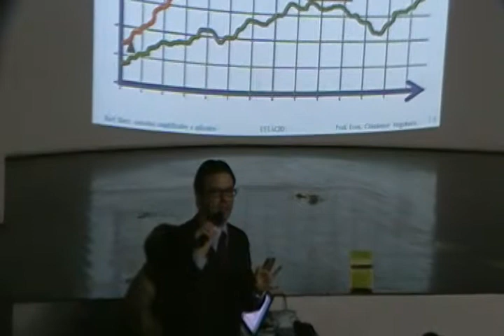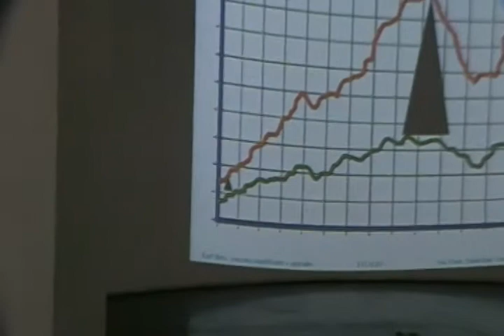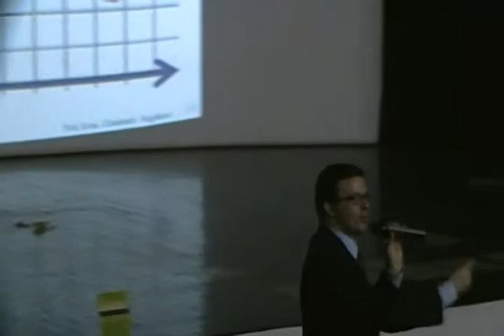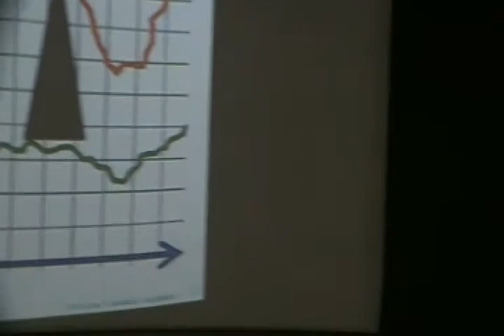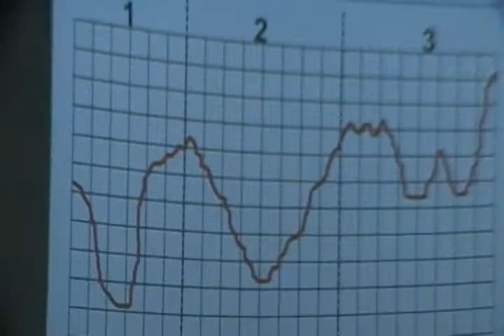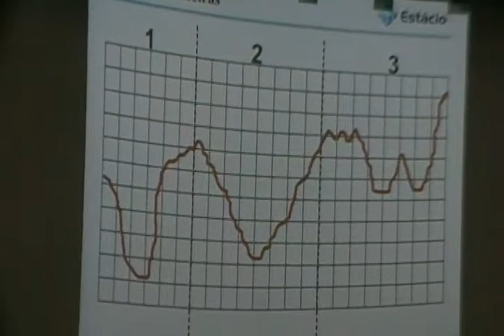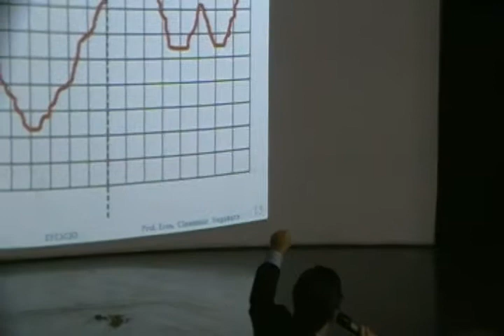MARXISMO - CONCEITOS SIMPLIFICADOS - PARTE 2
Palestra do Prof Claudemir Sugahara